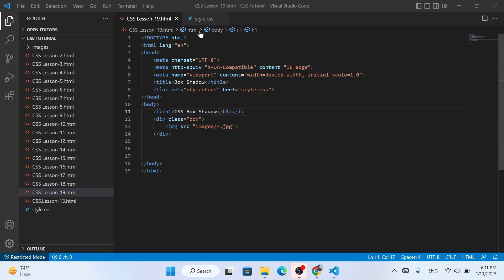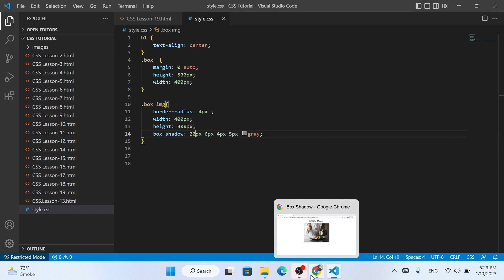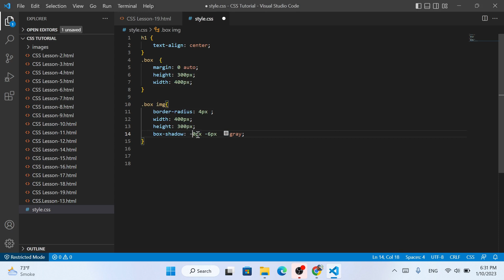CSS Tutorial || Box Shadow Property in CSS (HINDI \ URDU) | Lesson-19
Hello Friends..! In this video what is box shadow and how to use box shadow in CSS.